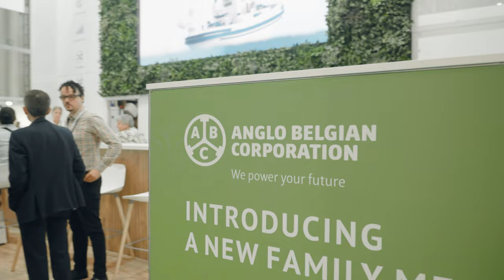This was ABC at SMM Hamburg: watch the after movie!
Anglo Belgian Corporation (ABC) had a blast at SMM Hamburg!

We took the opportunity to present the innovative, future-proof and fuel flexible 𝐄𝐕𝐎𝐋𝐕𝐄 20EV23 to our customers, business partners and to the general public. The interest in this new generation medium speed engine is overwhelming.

We talked about our methanol dual fuel engines in a power range from 1 MW up to 3.6 MW at the Green Transition Stage and how the 𝐄𝐕𝐎𝐋𝐕𝐄 20EV23 is a perfect match for fast ferries and navy vessels at the Cruise and Ferry Stage.

ABC wants to thank all customers, partners, and visitors for their huge interest in our products and services and we look forward to new collaborations.

And finally, we want to thank our fantastic and passionate team at the ABC factory for making the best engines.

With this after movie, we are pleased to look back at a very successful participation in SMM Hamburg!

Anglo Belgian Corporation
We power your future